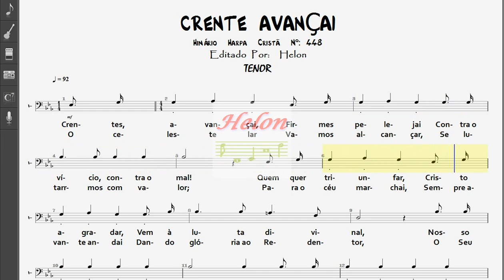448- CRENTES AVANÇAI - TENOR